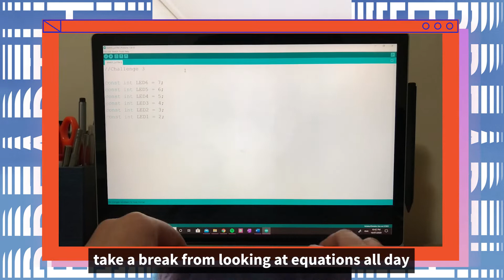Meet Nami, studying the Master of Engineering (Mechanical)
Nami Rizqiandri is living her childhood dream and discovering how aeroplanes work! Nami shares her journey to Melbourne where she completed her Bachelor of Science degree, before going on to study the Master of Engineering (Mechanical). Nami is also inspiring other young female students to consider engineering.